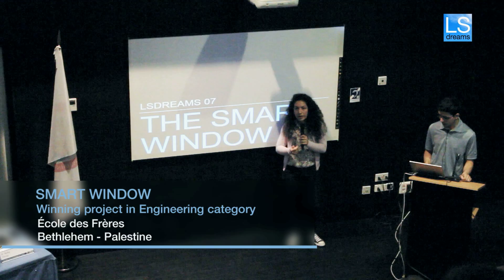LSdreams 2017: believe in your dreams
If you are a High School student, be part of this dream: the seventh edition of the LSdreams. Join us!

Si eres estudiante de Bachillerato o de Ciclo Formativo, puedes formar parte de este sueño: la séptima edición de LSdreams. ¡Apúntate!

Si vous êtes un étudiant de BAC, CFGS ou BTS, vous pouvez faire partie de ce rêve : la septième édition du LSdreams. Inscrivez-vous!